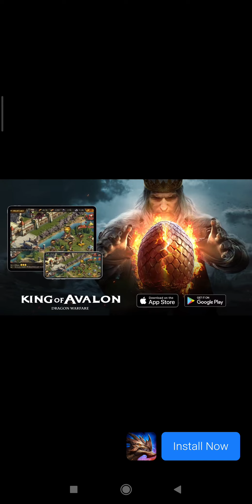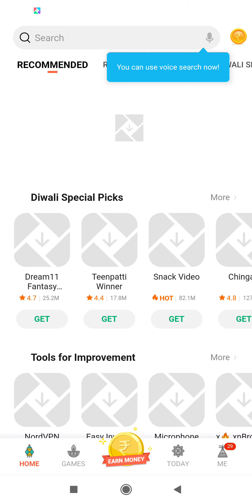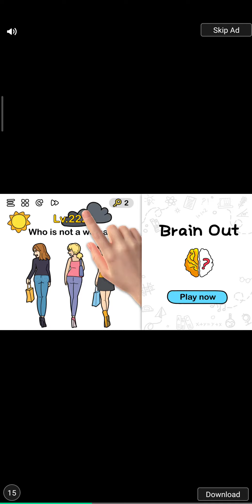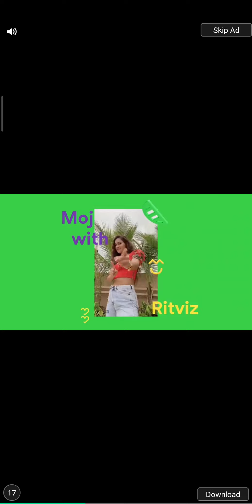Temple Run 2*Android GAMEPLAY^8 CHEST FOUND*Sky Summit^Montana Smith*MAKE FOR KID